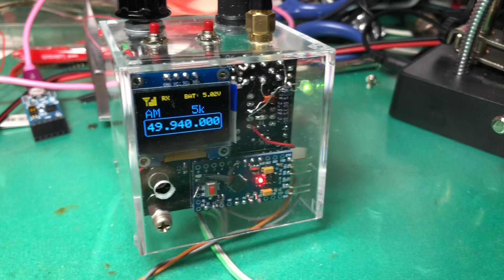Cube homemade radio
9.940MHz radio Thai land